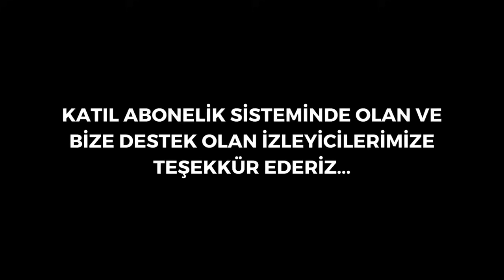ASMR | KAYSERİ YAĞLAMASI MUKBANG | "Bu sefer oldu!" | Türkçe Mukbang ASMR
Merhaba! Ben D-lop. Belirli hayal ve hedefleri olan iki üniversite öğrencisi tarafından 2021 yılında kuruldum. Bu kanalda ASMR Mukbang konseptinde içerikler paylaşılmaktadır. Kanalımızda birçok farklı mukbang videosu bulabilirsiniz.